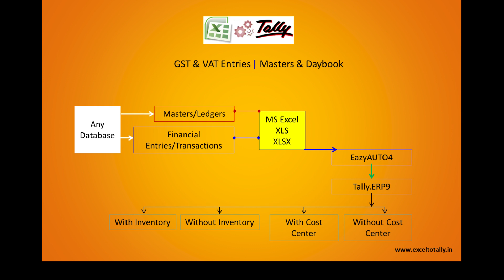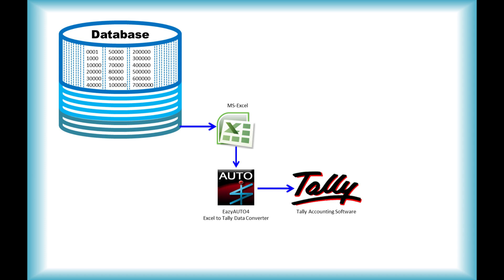एक्सेल टू टैली क्या है? Excel to Tally Kya Hain? What is Excel to Tally? | EazyAUTO4 ExceltoTally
About EazyAUTO4 Excel to Tally Data Converter:
EazyAUTO4 For Chartered Accountants, Tax Practitioner, Accountant, Companies, Traders, Distributors, Almost anyone who use Tally Accounting Software.
EazyAUTO4 helps user to import data from Excel to tally in various format. You can say it is Excel to Tally converter utility which eliminates your repetitive work and posts financial data to Tally more effectively and easily. Book your voucher entries, ledger accounts, price lists etc. in minimal efforts. We have provided standard Excel Templates to import data from Excel to Tally. You only have to copy and paste or MAP your Excel data to our standard templates. Post entries in Daybook format or in Register format there are no limitations. There is also an option to Export data from Tally to Excel.

EazyAUTO4 Excel to TallyERP9/TallyPRIME Data Converter Features:
» Excel to TallyERP/TallyPRIME Sales Import
» Excel to TallyERP/TallyPRIME Purchase Import
» Excel to TallyERP/TallyPRIME Journal Import
» Excel to TallyERP/TallyPRIME Debit Note Import
» Excel to TallyERP/TallyPRIME Credit Note Import

____________  OTHER PRODUCT: EBase® ____________
EBase® Eazy Billing & Accounting Software

____________  OTHER PRODUCT: Eazy Final4 ____________
Eazy Final4: "T" Shape Final Accounts printing utility for Tally 4.5 and onward.
Eazy Final4 Help users to print/export theire final accounts in "T" shape from TallyERP/TallyPRIME to MS Excel.

Excel to Tally Import Sales With & Without Inventory
Excel to Tally Import Purchase With & Without Inventory
Excel to Tally Import Sales Return With & Without Inventory
Excel to Tally Import Purchase Return With & Without Inventory
Excel to Tally Import Journal Entries
Excel to Tally Import Payment
Excel to Tally Import Receipts
All brand names product names & logos used are trademarks or trade names of their respective holders. No infringement is intended.
Tally is registered trademark of Tally Solutions Pvt. Ltd.